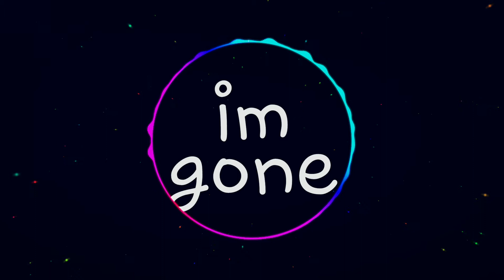Casting Shadows - im gone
This track was created by Casting Shadows